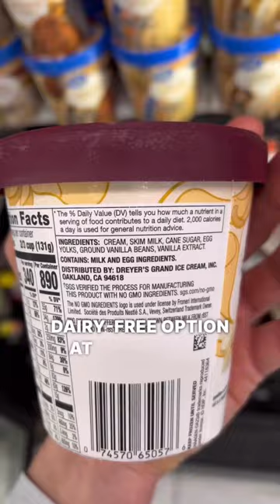Bad, Better, Best Ice Cream at Walmart!